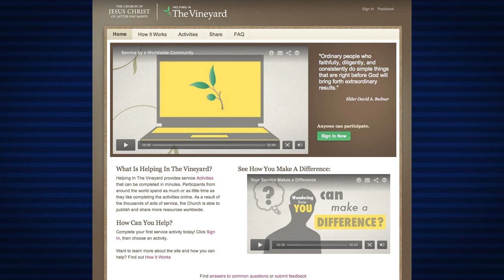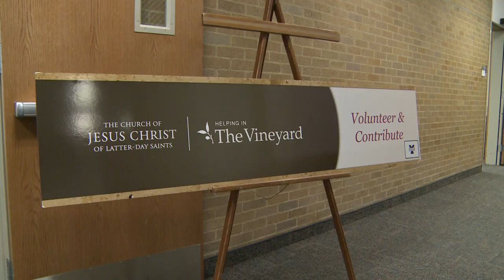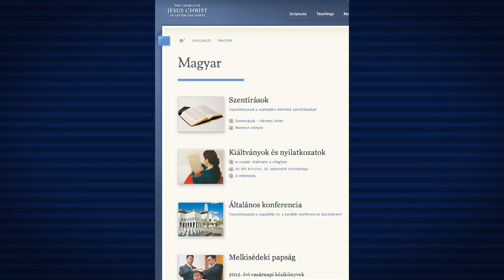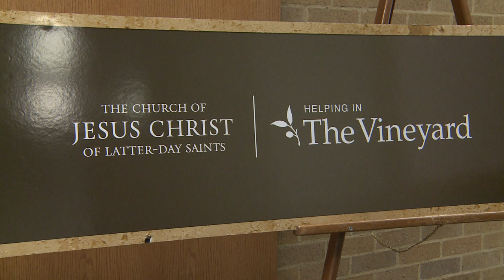Serving in the vineyard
Almost 75% of BYU students speak a second language and a new group on campus is using those skills to help the church of Jesus Christ of Latter-day Saints.  BYU Weekly's Brenna Donnelly shows us how students are learning to "serve in the vineyard."